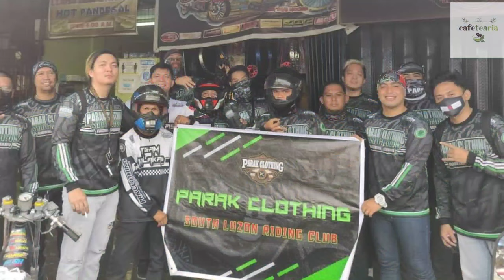Pick up official Riding jersey🔥